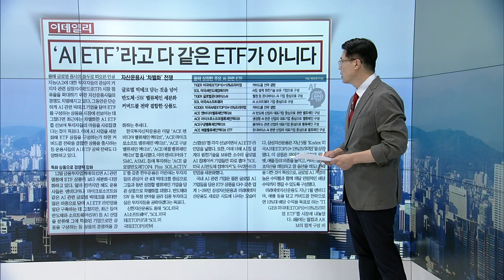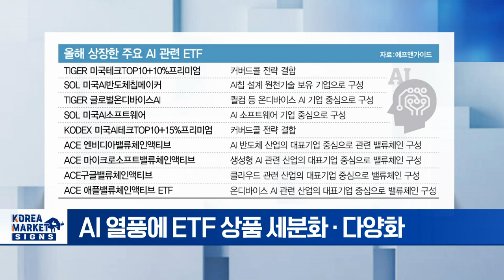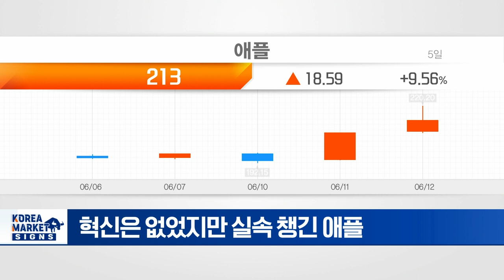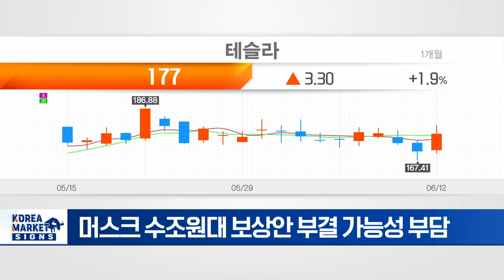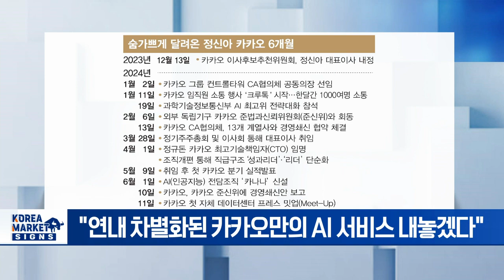AI ETF라고 다 같은 ETF가 아니다/신형 아이폰서만 AI 구동 오픈AI에 갑/로보택시 수익 어느세월에 매도 리포트까지 | Market Signal (20240613)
▶ AI ETF라고 다 같은 ETF가 아니다
- AI 열풍에 ETF 상품 세분화·다양화
- 빅테크 외 반도체·SW 밸류체인 세분화
- AI 관련주+커버드콜 서비스 결합 상품 등장

▶ 신형 아이폰서만 AI 구동 오픈AI에 갑
- '온디바이스 AI' 전략, 아이폰 교체주기 빨라져
- 혁신은 없었지만 실속 챙긴 애플
- 오픈AI 접목하며 기사회생, 매출 상승 전망

▶ 로보택시 수익 어느세월에 매도 리포트까지
- JP모건, 테슬라 '매도 의견' 리포트
- 로보택시 "단기간 수익창출 글쎄"
- 머스크 수조원대 보상안 부결 가능성 부담

▶ "경영 쇄신 위한 셋업 완료... 연내 차별화된 AI 서비스"
- 정신아 카카오 대표 취임 이후 첫 기자간담회
- "연내 차별화된 카카오만의 AI 서비스 내놓겠다"
- 카카오, 본업 충실·AI 서비스 접목으로 승부